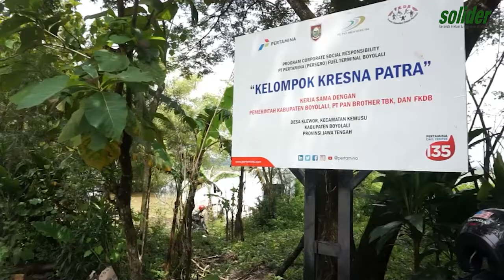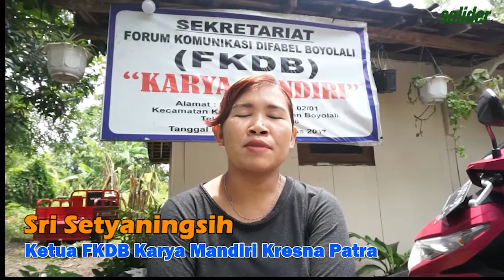BERDAYA MELALUI KURSUS JAHIT FORUM KOMUNIKASI DIFABEL BOYOLALI | SOLIDER TV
Kelompok Karya Mandiri Kresna Patra bergerak dalam pembercayaan difabel di Boyolali. Yang diprakarsai oleh Forum Komunikasi Difabel Boyolali Karya Mandiri, yang bekerjasama dengan Pemkab Boyolali, PT. Pertamina dan PT Pan Brother Tbk. Kelompok Karya Mandiri Kresna Patra beralamat di desa Klewor, Kecamatan Kemusu, Boyolali.

Para Difabel berasal dari Boyolali, Klaten dan Sragen dilatih menjahit agar dapat hidup mandiri. Semua dilakukan dengan penuh ketekunan demi hari esok yang lebih baik. Berikut ini adalah deretan pesanan Pakaian jadi yang dibuat FKDB Karya Mandiri Kresna Patra yang siap dikirim.

Hampir semua peserta kursus sudah dipesan untuk bekerja pada perusahaan garmen di Solo Raya. Mereka juga mahir menggunakan mesin jahit berteknologi tinggi. Saat istirahat makan siang, mereka makan siang dengan cara kembul bujono, untuk menumbuhkan rasa kebersamaan dan keakraban diantara mereka.